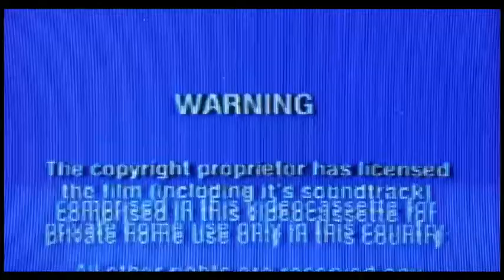Super fly Saturdays at G5tampa Mook boy vs Koly p